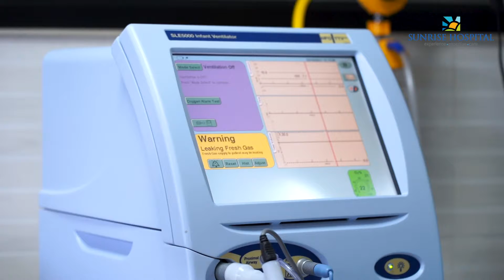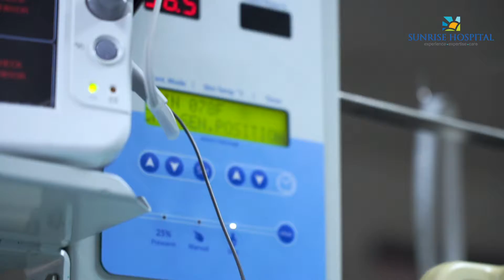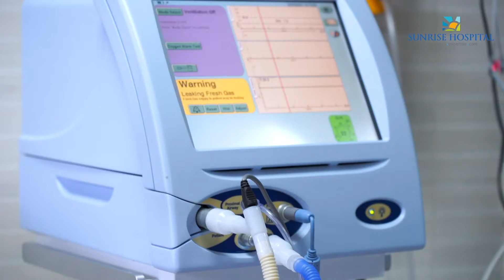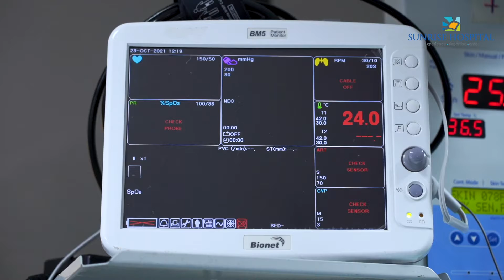NICU(Neonatal Intensive Care Unit)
The NICU ( Neonatal Intensive Care Unit) of our hospital is highly advanced with all the modern techniques and facilities.
New born babies who need intensive medical care are supposed to be put in a special area of the hospital called the NICU.
Usually premature babies, babies having issues in breathing, babies lacking bilirubin  or one had a difficult birth are admitted to NICU.
Maintaining the temperature, monitoring the baby's condition are done with extreme care and receive around the clock-care from a team of expert healthcare professionals.